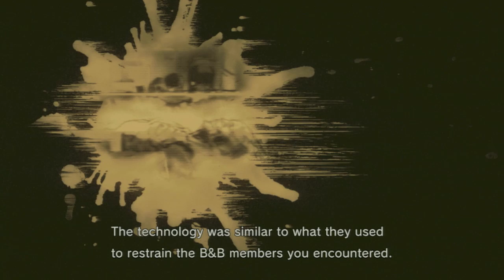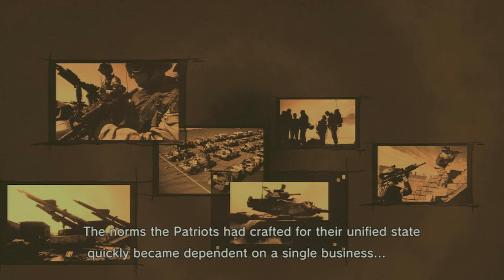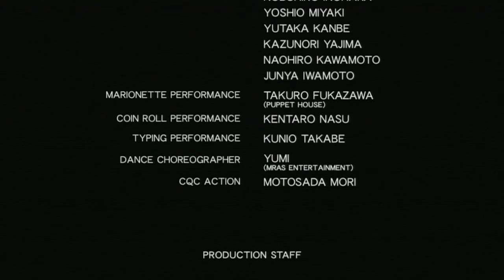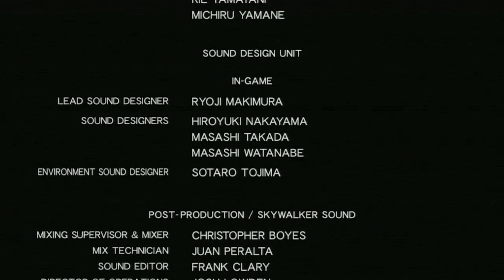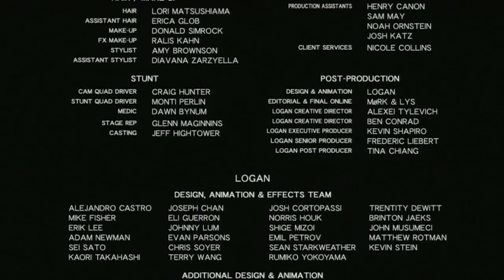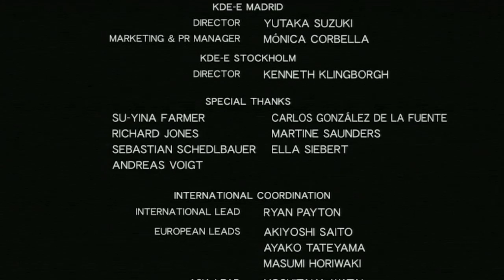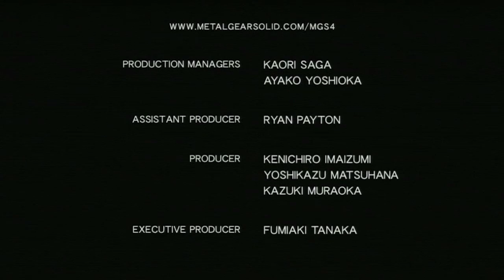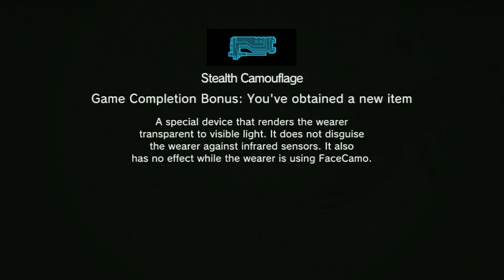Metal Gear Solid 4 Walkthrough - Part 43 ENDING Let's Play MGS4 Gameplay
Metal Gear Solid 4 Guns of the Patriots Walkthrough - Big Boss Emblem Run Part 1 Gameplay Commentary